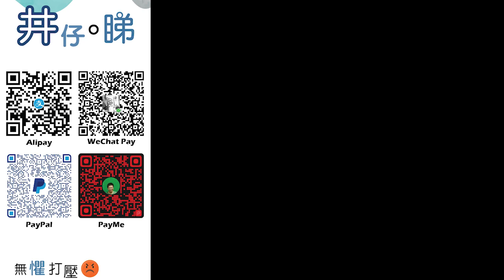香港有凍肉鋪走私M肉G肉?!|化驗證實基因!落單走私販賣一條龍!|傲利資本創辦人承認已走佬|公開信稱我不騙你們 也有別人騙你們!|井仔點睇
：(電話) 93293263
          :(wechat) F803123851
希望大家可以幫手：

1. 免費訂閱「思古井 井仔點睇」youtube 頻道
2. 讚好並留言支持
3. 將此影片分享開去